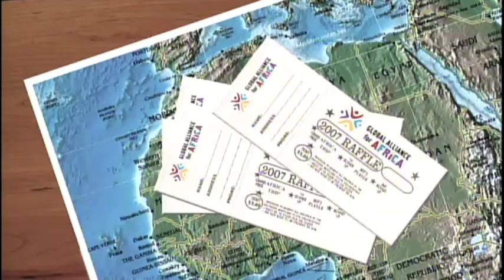Cathleen Falsani - Spiritual Journey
A profile of writer, Cathleen Falsani, author of "The God Factor" and "Sin Boldly."